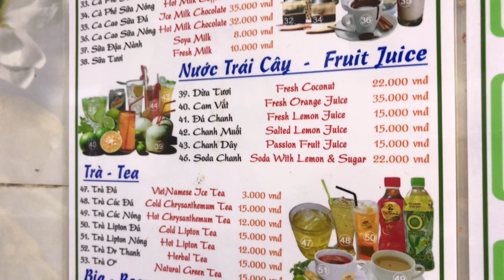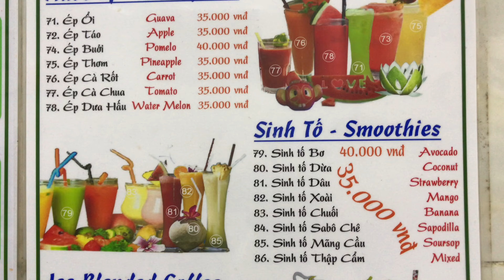Review: the famous “Pho Hoa Pasteur” 90,000 VND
One of the most well known Pho in Ho Chi Minh City, Vietnam

On Pasteur Street

Have eaten about 5 times in 20 years

But I prefer Pho Bat Dan in Hanoi. It’s “Pho Gia Truyen”. It’s on Bat Dan Street so people often call Pho Bat Dan.